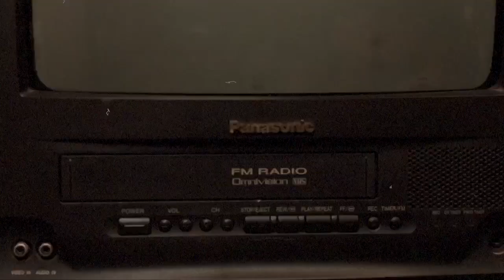Scuba Gooding Jr - Carry On (shot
Prod. @niclasauce